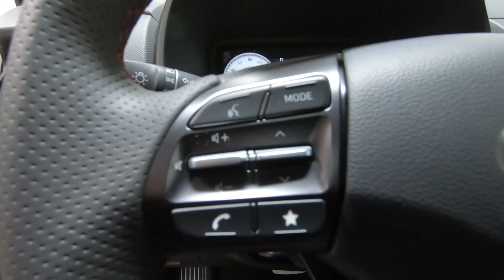New 2023 HYUNDAI KONA N Line AWD SUV For Sale In Columbus, OH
Please visit Ricart Hyundai to view this New LUNAR WHITE 2023 HYUNDAI KONA N Line AWD for sale near Columbus, Ohio.

Stock #: HTP1305

Description:
2023 HYUNDAI KONA N Line AWD
New 2023 Hyundai KONA Suv is For Sale in Columbus, Ohio. This model has a 1.6 L engine, 7-Speed Auto-Shift Manual w/OD transmission, and is finished in White paint. Whatever questions you might have about this vehicle, you can be certain that our sales advisors can assist you every step of the way. On top of that, our financing experts are prepared to help you find the lease or finance option that is right for you. Find us at 4255 S Hamilton Road in Columbus, OH 43125, servicing customers throughout Central Ohio.